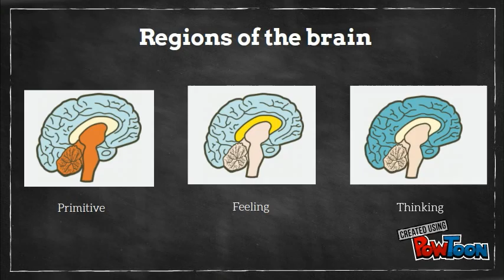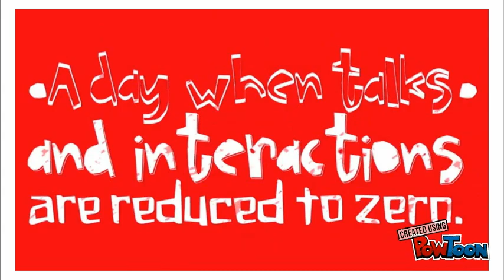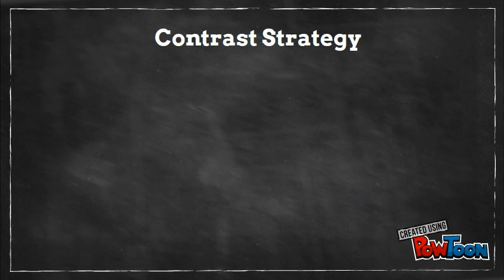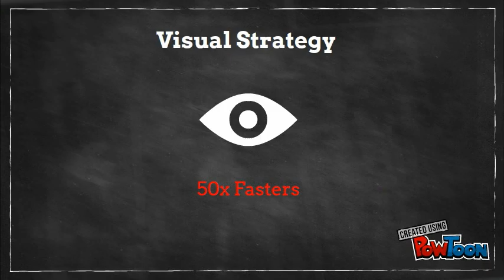Part One: Week 1 Project